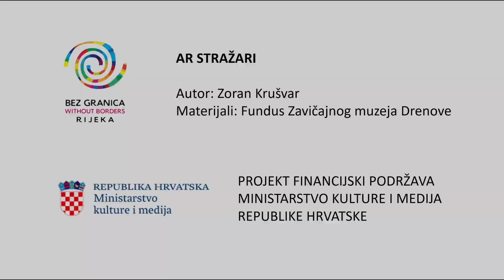Stražari AR - granična priča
Inspiracija za ovu instalaciju došla je iz stare fotografije na kojoj grupica žena pozira s vojnicima na granici. Politika je politika i vlasti su vlasti, ali Drenova je živjela podijeljena granicom i stanovništvo se priviklo na stalne, svakodnevne prelaske. Graničari su postali dio svakodnevnog života, a među njima je sigurno morao biti i poneki naočit, zanimljiv djevojkama. U instalaciji susrećemo talijanskog vojnika i dvije djevojke, Ivku i Maricu. Marica, na žalost, ne govori talijanski, a vojnik ne govori hrvatski. To je prilično nepraktično, jer su se malko zagledali jedno u drugo. Talijanski, doduše, pomalo govori Ivka, ali čini se kako Ivka ima neke svoje planove s mladim vojnikom, jer njen prijevod nije nužno najtočniji.

Autor: Zoran Krušvar
Projekt je realiziran uz potporu Ministarstva kulture i medija RH

Sadržaj video zapisa isključiva je odgovornost Udruge Bez granica